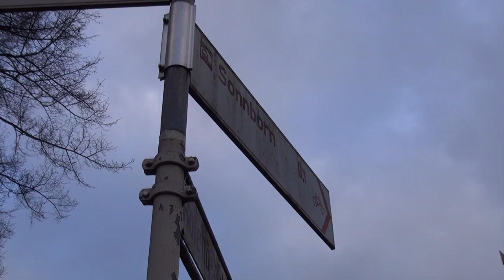Vor Ort am Rutenbecker Weg